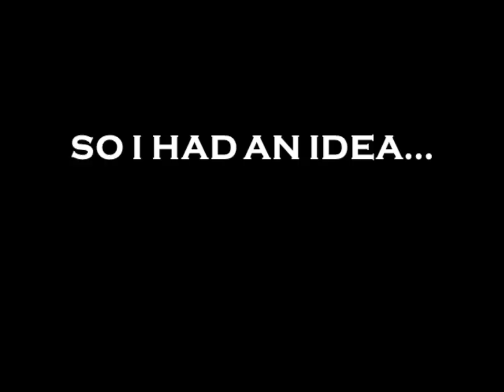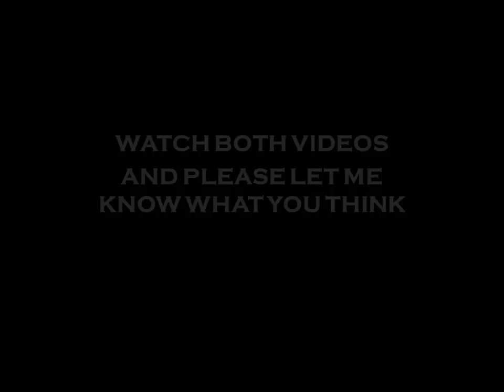TRULY DISTURBING - I HAVE AN IDEA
So I have two ideas of thought. and want your help. which way do I go?